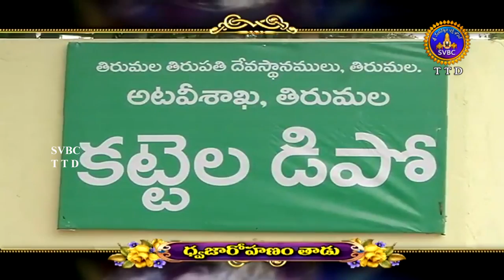శ్రీవారి ధ్వజారోహణం తాడును ఎలా తయారుచేస్తారో తెలుసా?